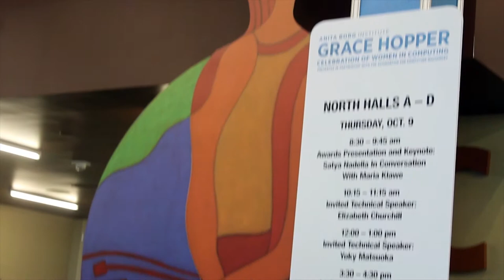Desiree Gosby, Intuit | Grace Hopper Celebration of Women in Computing 2014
Desiree Gosby, Intuit,  Grace Hopper Celebration of Women in Computing (2014) with Jeff Frick